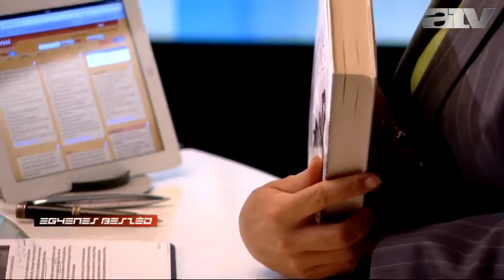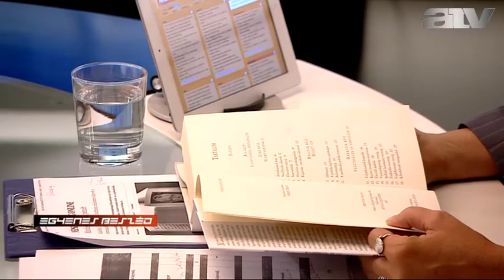Scheiring Gábor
Az, hogy 2013-ban fordították le állami pénzből angol nyelvre Matolcsy György 2004-es könyvét, kimeríti a pitiáner pofátlanság fogalmát - ezt Scheiring Gábor mondta az ATV Egyenes Beszéd című műsorában. A Párbeszéd Magyarországért társelnöke szerint ez az ügy is elég jó példája annak, hogy mennyire felelőtlenül, és a saját érdekeit szem előtt tartva kormányoz a Fidesz.